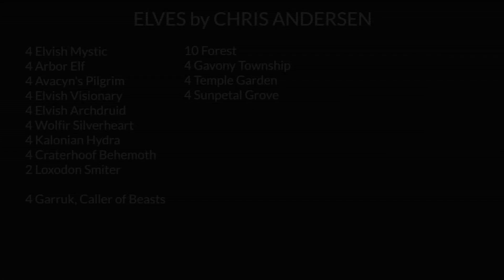SCGATL Standard Deck Tech: Elves with Chris Andersen